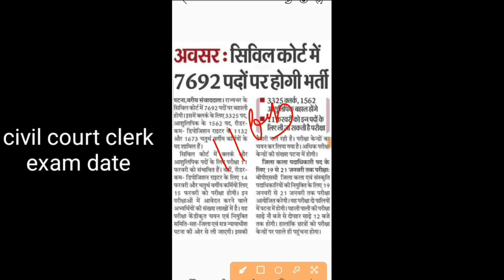बिहार civil court exam date out |Bihar civil court exam kab hoga|bihar civil court exam kab tak hoga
bihar civil court ka exam kab hoga,bihar civil court ka exam kab tak hoga
bihar civil court ka exam kab hai,bihar civil court,bihar civil court exam
bihar civil court exam date 2023 hindi